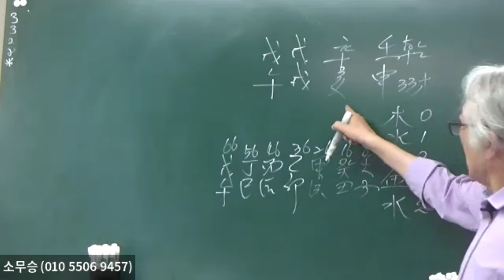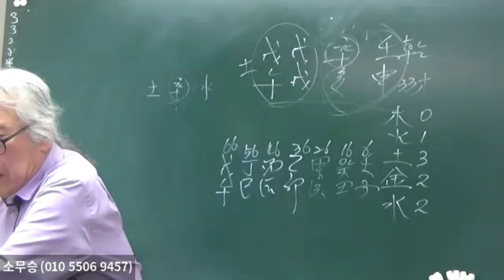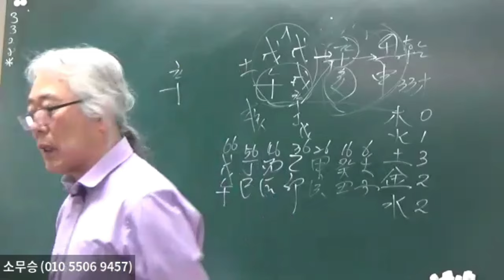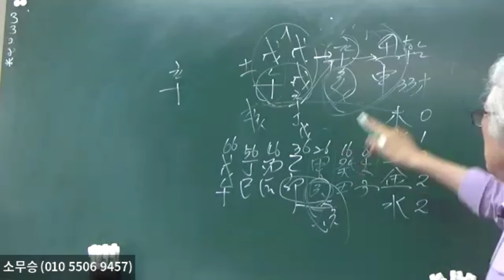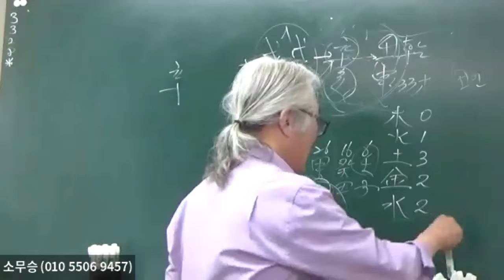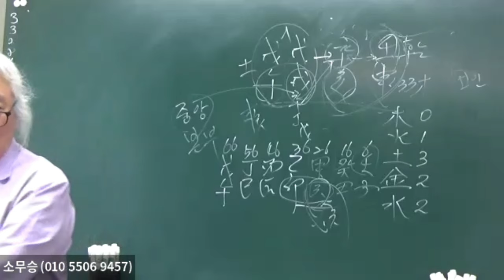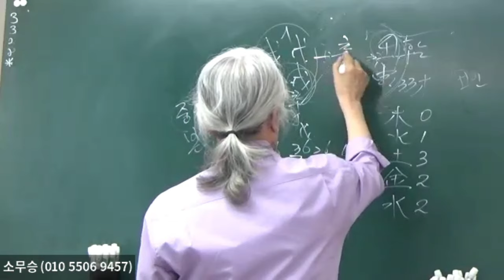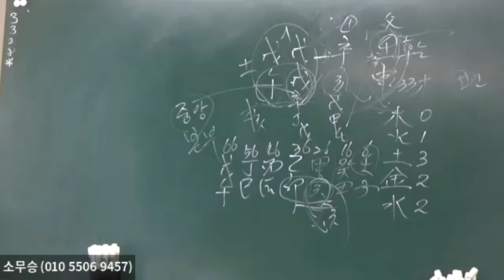格은 하나로 고정되지 않는다